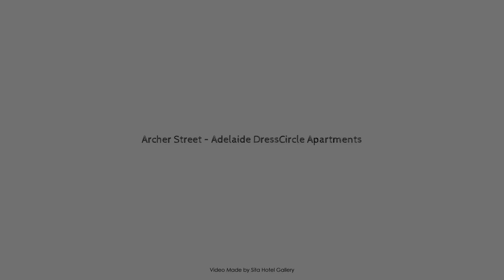Archer Street – Adelaide DressCircle Apartments, Australia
About Property:
Archer Street – Adelaide DressCircle Apartments is perfectly located for both business and leisure guests in Adelaide. The hotel offers a wide range of amenities and perks to ensure you have a great time. Take advantage of the hotel's free Wi-Fi in all rooms, private check in/check out, express check-in/check-out, luggage storage, Wi-Fi in public areas. Comfortable guestrooms ensure a good night's sleep with some rooms featuring facilities such as television LCD/plasma screen, internet access – wireless, internet access – wireless (complimentary), non smoking rooms, air conditioning. Enjoy the hotel's recreational facilities, including golf course (within 3 km), garden, before retiring to your room for a well-deserved rest. Convenience and comfort makes Archer Street – Adelaide DressCircle Apartments the perfect choice for your stay in Adelaide.
Searching For
1. Archer Street – Adelaide DressCircle Apartments
2. Archer Street – Adelaide DressCircle Apartments Virtual Tour
3. Archer Street – Adelaide DressCircle Apartments Rooms
4. Archer Street – Adelaide DressCircle Apartments Amenities
5. Archer Street – Adelaide DressCircle Apartments Videos
6. Archer Street – Adelaide DressCircle Apartments Offers
7. Archer Street – Adelaide DressCircle Apartments Deals
Audio Credit:
Track Title: Blank Slate
Artist: VYEN